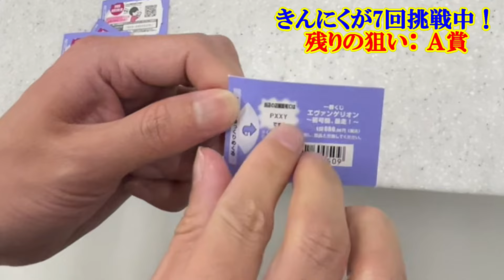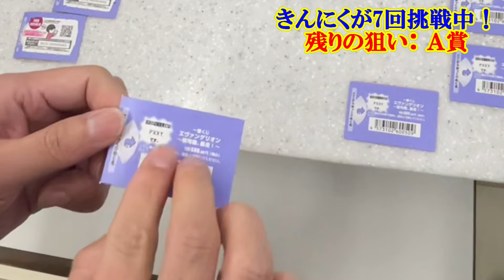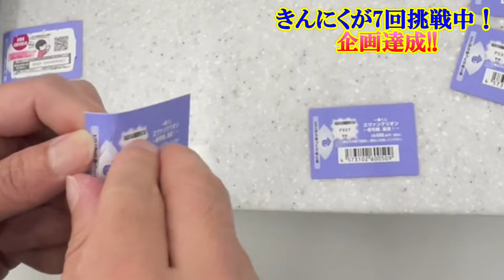【一番くじ】エヴァンゲリオン！企画も暴走！A賞とB賞出るまで引き続けます！～初号機、暴走！～【アスカ/レイ/カオル】